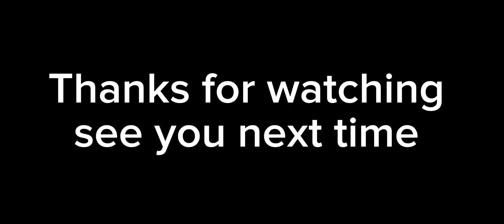Introvert Diaries "Why am I an introvert, || GRWM || Work from home|| Iced Frappuccino recipe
DITL of working from home.